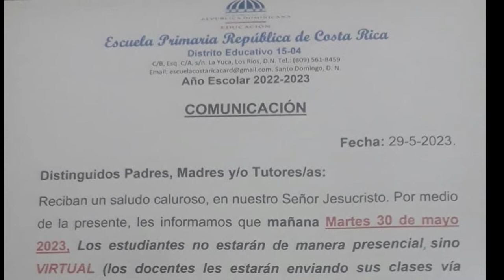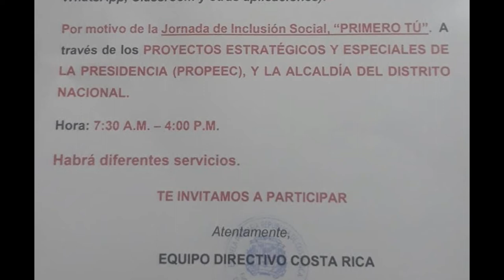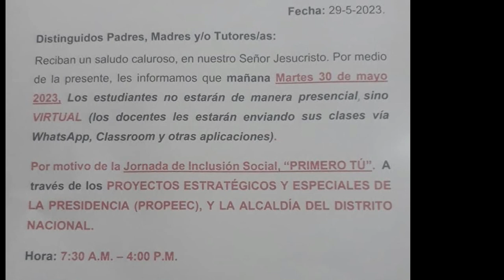Suspensión de clases en la Escuela Primaria República de Costa Rica para una reunión política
Suspensión de clases presenciales en la Escuela Primaria República de Costa Rica para una reunión política

Canal oficial de los maestros dominicanos. Somos Magisterio Nacional RD.  Producido por el Profesor Carlos De Los Santos